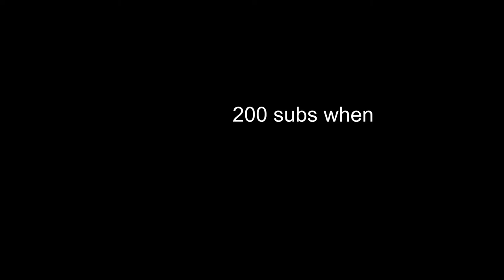bad aim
this is bad aim
finally got better fps
song: Kyouran Hey Kids!!